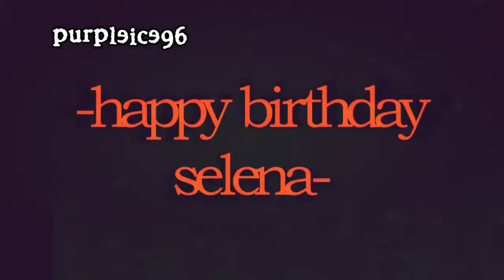BEAUTIFUL ** SELENA.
20+ comments? pleeease?

Anyway, I'm uploading this cause it's Selena Gomez's 19 birthday :) Happy Birthday Selena :)

K so my part is really simple. inspired by ikewii :)

song- Pretty Girl Rock by Keri Hilson
parts are tagged, figure it out :)